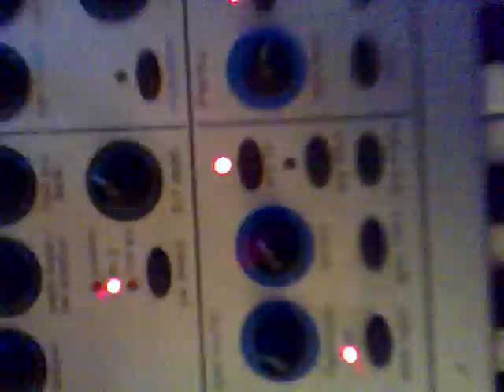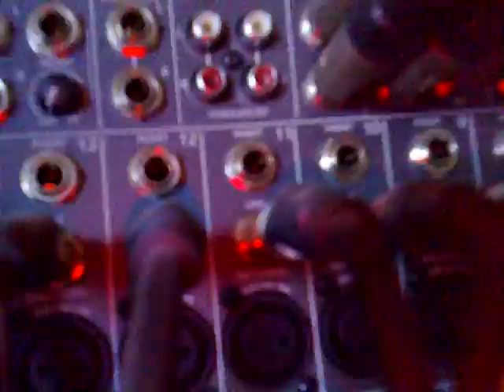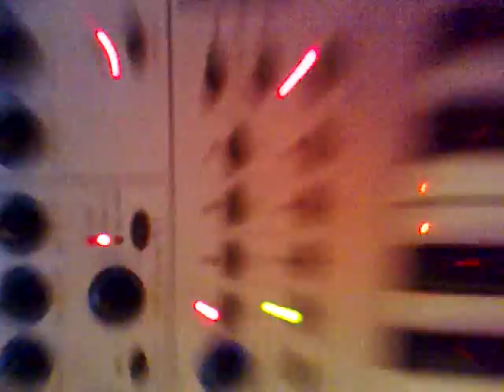Stephen Hawking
Stephen Hawking king of the robots in c minor